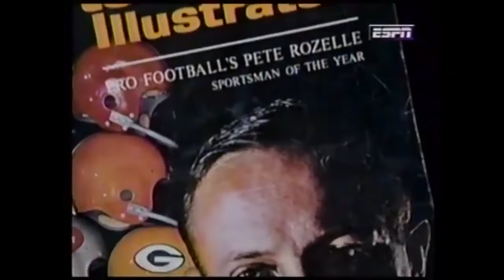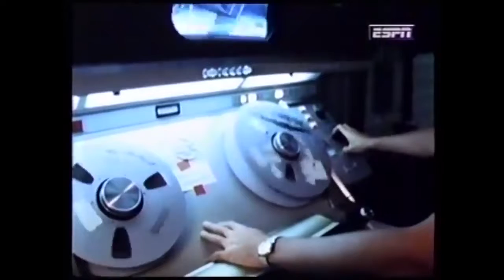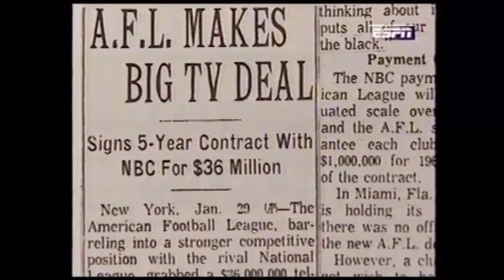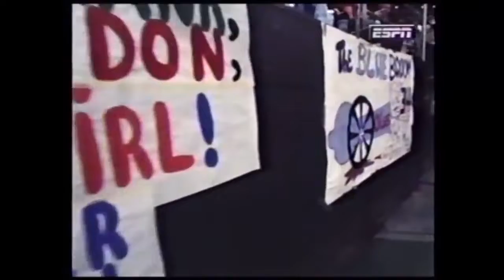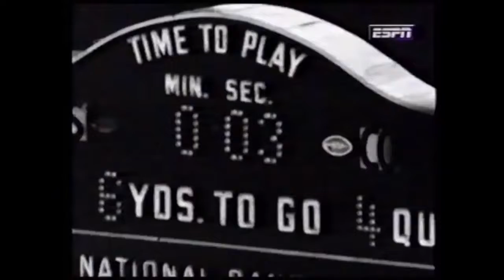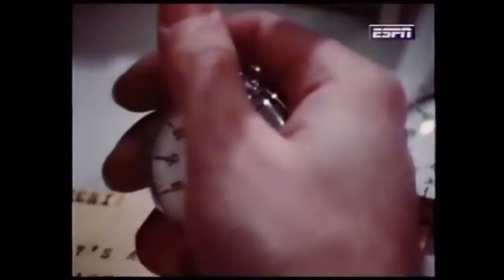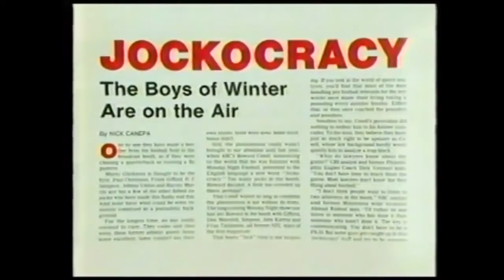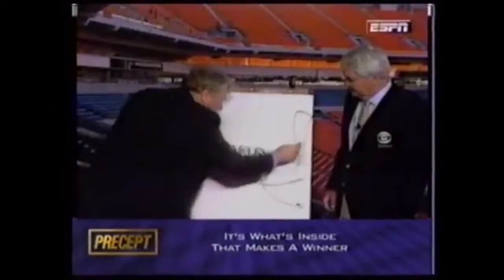The History of the NFL on Television